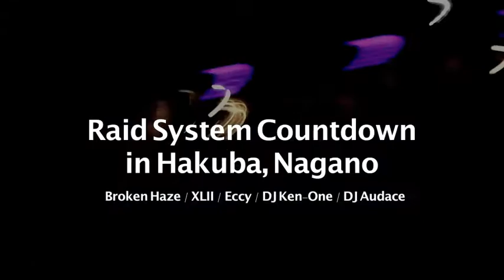Raid System Countdown Party in Hakuba, Nagano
Raid System 2010 to 2011 countdown party in Hakuba, Nagano, Japan

Timeline:

Broken Haze 0:00 - 2:11
2011 Countdown 2:11 - 2:59
Eccy 2:59 - 4:59
XLII (w/ cuts by Ken-One & Audace) 4:59 - End

Mic: XLII
Projector Visuals: Blackoperator

Video edited by XLII